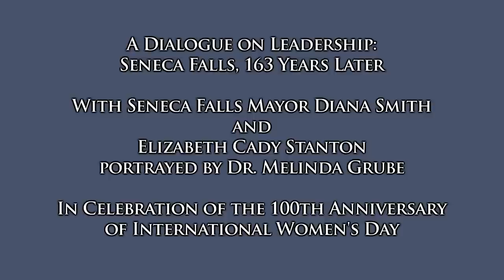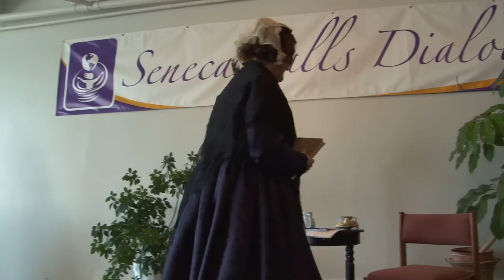Mayor Diana Smith and Dr. Melinda Grube - 2011, A Dialogue on Leadership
A Dialogue on Leadership: Seneca Falls, 163 Years Later, with Seneca Falls, NY Mayor Diana Smith and Elizabeth Cady Stanton portrayed by Dr. Melinda Grube. In Celebration of the 100th Anniversary of International Women's Day.   2011
Recorded & edited by Duprey Video Productions for the Women's Institute on Leadership and Learning.